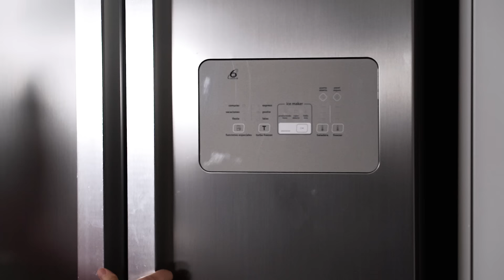Facturas de manteca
¡Super populares, hojaldradas y deliciosas!

Encontrá la receta con todos los ingredientes en mi blog. Podés imprimirla, seguirla paso a paso y encontrar tips super útiles

Amasijo
Ingredientes
600 gr  Harina 0000 (o la más refinada y sin leudante que consigas)
10 grs  Sal (½ tbsp)
100 gr  Azúcar blanca común
225 ml Leche
5 gr  Levadura seca (15 gr de levadura fresca)
10 gr  Miel
2 uni  Huevos
1 cdta  Esencia de vainilla

Empaste
Ingredientes
250 gr  Manteca o mantequilla sin sal pomada

Crema Pastelera
Ingredientes
1 uni  Huevo
100 gr  Azúcar blanca
15 gr  Almidón de maíz o maicena
15 gr  Harina
170 ml Leche
1 cdta  Esencia de vainilla

Armado
Ingredientes
1 uni  Huevos
c/n  Agua
c/n  Dulce de membrillo pisado
c/n  Dulce de leche
c/n  Azúcar blanca

Ingredientes
150 gr Azúcar blanca común
150 ml Agua